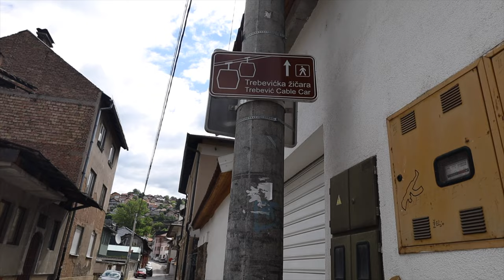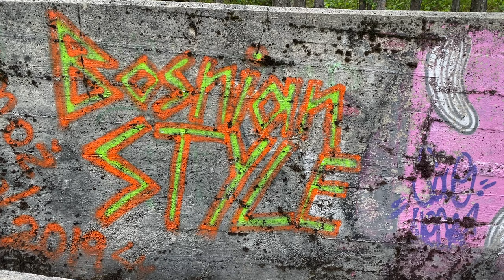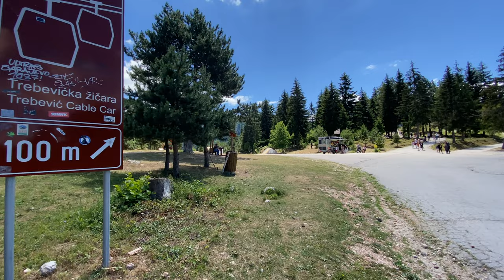Sarajevo Walking Tour, Cable Cars and Bobsleds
In this video, we take you on a walking tour around Sarajevo and show you why we loved Sarajevo so much! We visit the abandoned bobsled track and learn about the culture and history of this amazing city in the Balkans!

If you’re new here, WELCOME FRIEND! We are Evan and Lemon. In January 2022 we quit our jobs in the restaurant/bar industry to live out our dreams and travel for a year! We are currently exploring four new countries on an epic Balkans road trip. We look forward to sharing our adventures with y’all and hope it inspires you to live out your travel dreams too!

Want to know how we saved enough money to travel for a year?

Want to learn a new skill? Check out Skillshare- an online learning community where you can learn or improve just about anything!